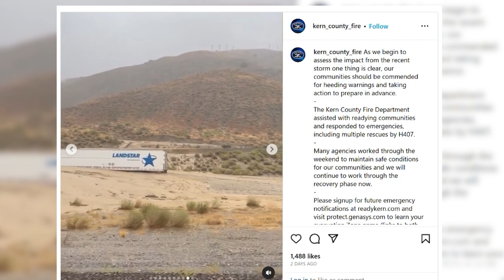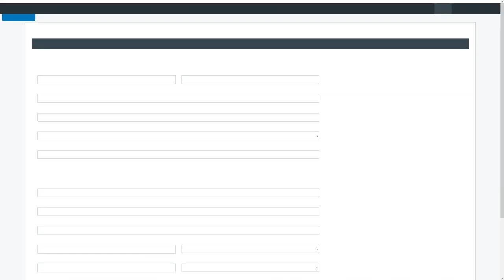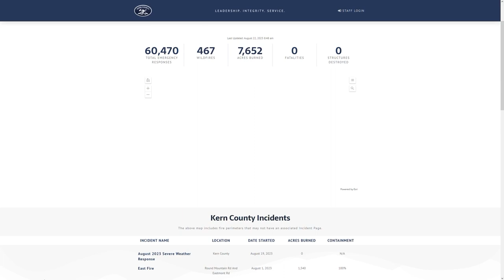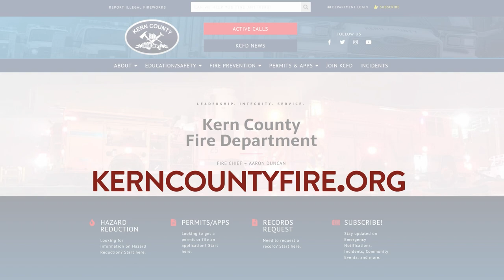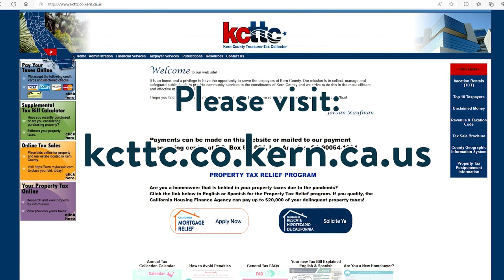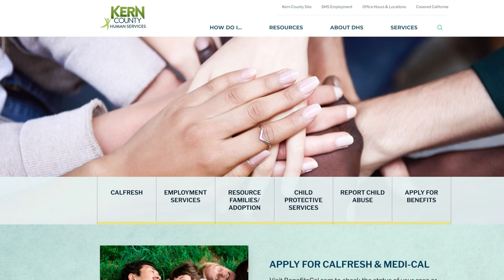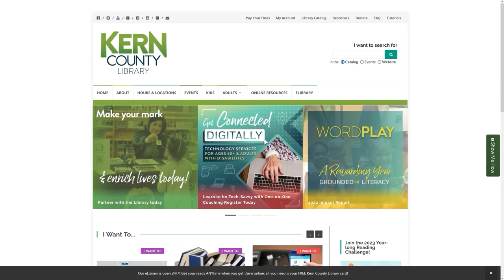Around Kern County, Episode 71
On this week's Around Kern County, we sit down with the fire department and learn how to stay prepared in the event of an emergency, highlight our upcoming Kern County Career Expo, and share exciting news about our countywide rebrand.